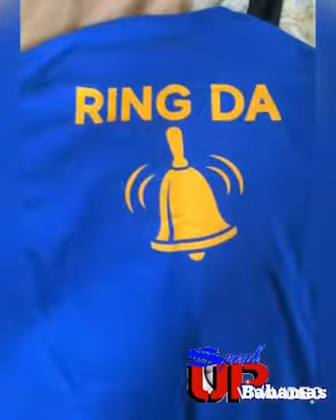NOTED ATTORNEY BEN MCKINNEY COMPARES MINNIS WITH FORMER BRITISH DEPUTY PRIME MINISTER NICK CLEGG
NOTED ATTORNEY BEN MCKINNEY COMPARES PRIME MINISTER MINNIS WITH FORMER BRITISH DEPUTY PRIME MINISTER NICK CLEGG

Both Leaders, McKinney suggests would say or do anything to gain  power and hold on to it!

Speak Up Bahamas